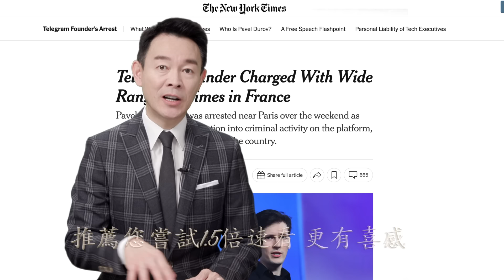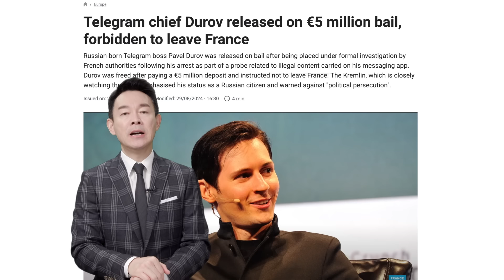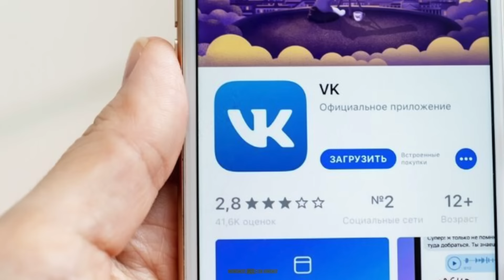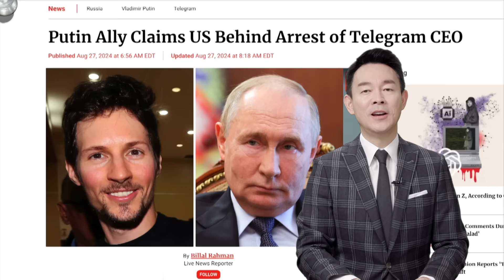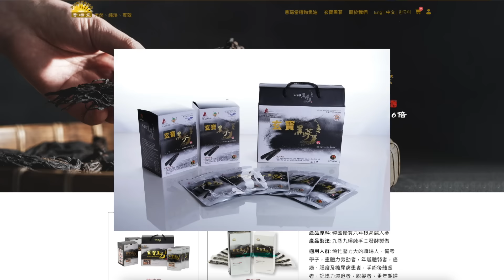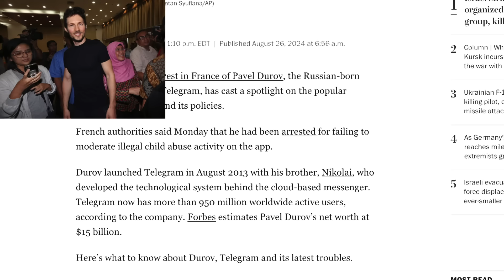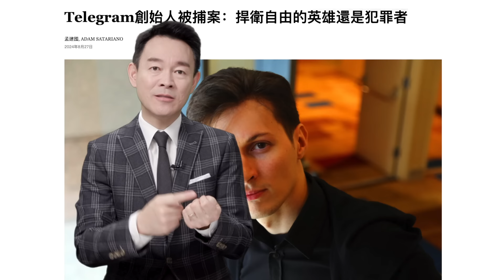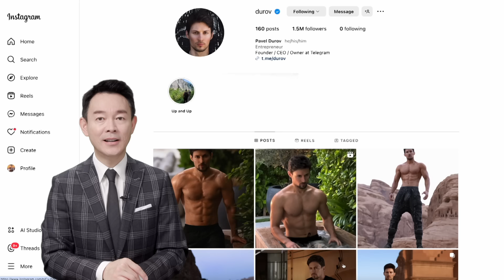疑中美人計被捕，俄年輕富豪身世傳奇！他是捍衛自由言論的勇士，還是縱容犯罪的惡魔？Telegram創辦人杜羅夫被控罪，過度自由真會導致罪惡氾濫？『新聞最嘲點 姜光宇』2024.0830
Telegram創辦人杜羅夫被控罪，過度自由真會導致罪惡氾濫？
中共特務大舉滲透，社媒曝光安全隱憂！

🔥同時，只要買滿$500，就贈送「黑蔘原蔘」一根，多買多得喔！

🔥最近「亞馬遜」有很多勞工節大優惠，大家可以點擊👇鏈接查看更多推薦💗！
【Amazon亞馬遜優惠推薦】

Dyson戴森無線吸塵機 - 75折

Apple 蘋果iPad （第9代） - 6折

Keurig 咖啡機 - 6折

舒適家居辦公椅 - 5折

地板清潔劑 - 6折

🛍優質購物網「藍莓優品」全網大優惠！
⚡️美國境內買滿$59即可包郵！香港和加拿大本地買滿$70包郵！

🎉🔥【新聞最嘲點 】長效免翻連結（供大陸朋友使用）👏